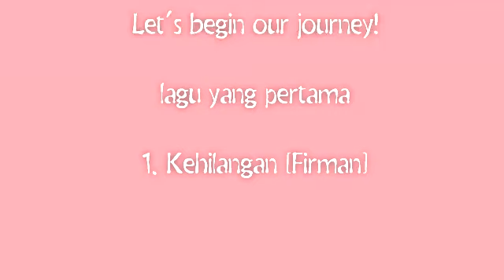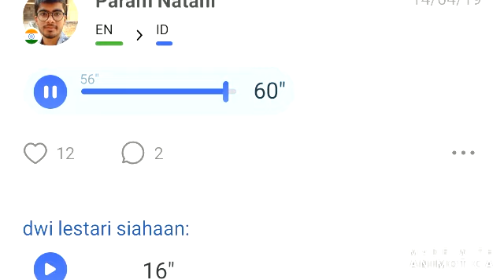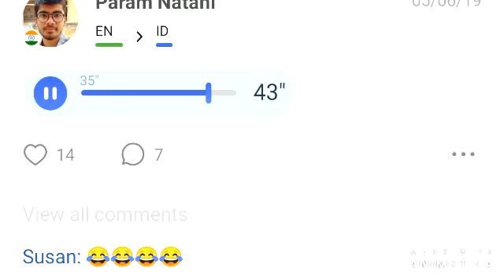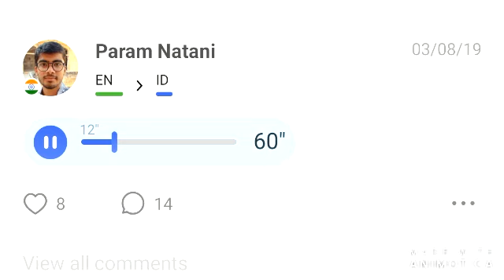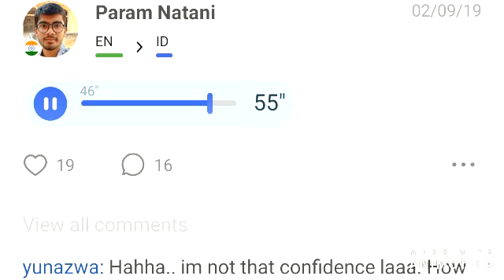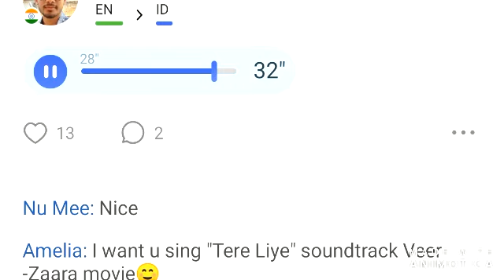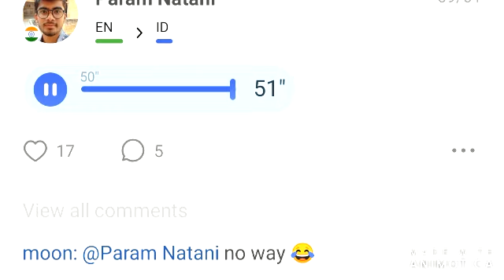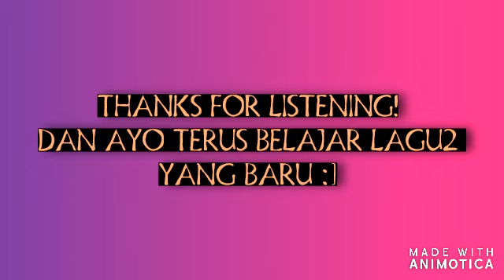Indian singing Indonesian songs hellotalk collection!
1. Kehilangan (firman)... 0.03
2. Sandiwara Cinta ... 1:04
3. Surat cinta untuk starla ... 2:33
4. Cobo Rungokno ... 3:20
5. Janji Suci ... 4:13
6. Aishiteru - Zilvia... 5:00
7. Tak tahu malu ... 5:55
8. Perahu kertas ... 6:53
9. Semua tentang kita ..  7:53
10. Tak tua tuan .. 8.52
11. Separuh aku .. 9:54
12. Ada apa denganmu .. 10.45
13. Menunggu kamu - Anji.. 11.45
14. Jaran goyang .. 12.45
15. Tak bisakah - NOAH .. 13.30
16. Harusnya aku.. 14.24
17. Bella - Jovanotti (Italiano) .. 15.20
18. Bahagia - Eza Edmond .. 16.20
19. Bukti .. 17.04
20. Cinta terlarang .. 18.03
21. Sampai Hatimu - Papinka .. 19.03
22. Hargai Aku - Armada .. 20.03
23. Mecnun - Buray (Turkish) .. 20.30
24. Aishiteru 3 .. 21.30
25. Terimalah lagu ini - Andmesh .. 22.30
26. Harta berharga - BCL .. 23.00
27. Korban Janji .. 24.00
28. Tumko paya hai to jaise (Hindi) .. 24.50
29. Kaise Bataye (Hindi) .. 25.50
30. Sayang - Via Vallen .. 26.50
31. Aku mundur alon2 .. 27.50
32. Orang berinai (Tunang pak dukun) .. 28.40
33. Cheerleader (English) .. 29.33
34. Ye aakhein bolti Hain (Hindi).. 30.20
35. My heart will go on (English).. 31.00
36. Rayuan gombal - Judika .  32.05
37. Dari matamu .. 33.00
38. Bojo Galak .. 33.50
39. Cinta terbaik - Cassandra .. 34.40
40. Ashkim benim (Turkish).. 35.05
41. Asal kau bahagia .. 35.34
42. Malaysia Chabor (Mandarin) .. 36.35
43. Konco mesra .. 37.05
44. Separuh aku (REPEAT) .. 38.03
45. Salah apa .. 39.00
46. Hanya Rindu - Andmesh .. 39.42
47. Lugu - Celine and Nadia .. 40.15
48. Gantung - Melly .. 41.00
49. Cinta datang terlambat - Maudy .. 41.50
50. Tiba Tiba Cinta datang .. 42.43
51. Goyang Nasi Padang .. 43.36
52. Waktu yang salah .  44.36
53. Demi Kowe .. 45.30
54. Matahariku .. 46.30
55. Sampai Akhir .. 47.20
56. Tentang Rasa .. 48.10
57. Dan lagi .. 49.00

That's it!

Here I have compiled all the songs I posted on my hellotalk account from March last year. The list is long. It came as a surprise. How on the earth I sang so many haha.. well been a year.. or say it like one percent of my life. From now let's speed up the process and sing a hundred new before akhir tahun ini. And makasih all for your likes and comments.. and ya your suggestions. many of these were suggested directly by you teman2.. 🤓